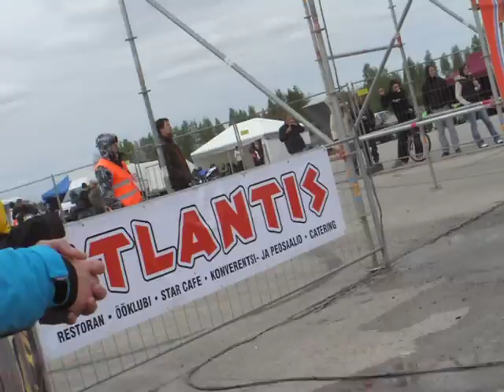1080hp "64 Chevy Chevelle Malibu VS "69 1200hp Chevy Camaro 1/4mile drag race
Chevy Chevelle Malibu 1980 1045hp VS 1969 Chevy Camaro 1200hp 1/4mile drag race